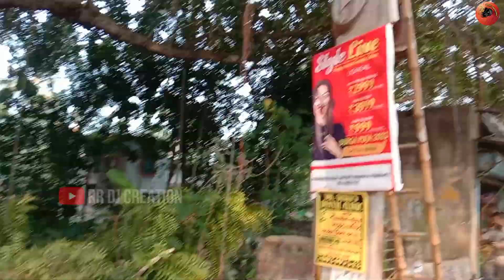Kali Puja Light Sound Setup || কেমন লাইট আর সাউন্ড সেটাপ করলাম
{Bengali Content Creator}

My Profession 👉 Light & Sound System

আমাদের এখানে (JBL-RCF- PV) Model ক্যাবিনেট তৈরি করা হয়